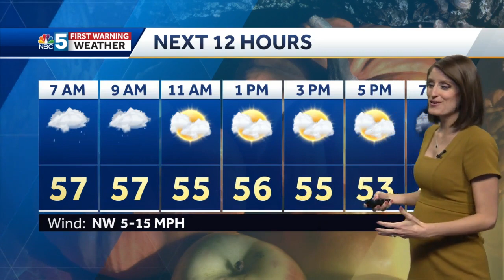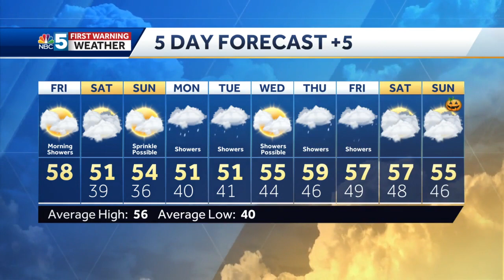Video: Cooler temperatures return this weekend 10/22/21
The Fall weather is back this weekend but it is at least trending drier